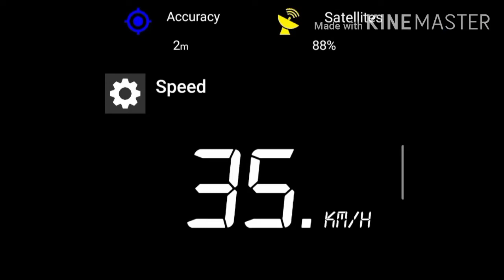Electric Cycle diy 36v | Electric cycle kit 36v | Ebike Website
diy electric cycle is made 36v 350w
powered by lithium phosphate battery 36v 12ah
Max  35 Km/h
EV battery
all types of lithium battery available.